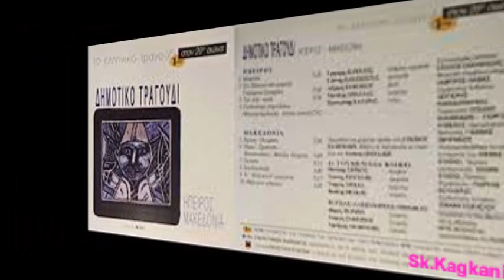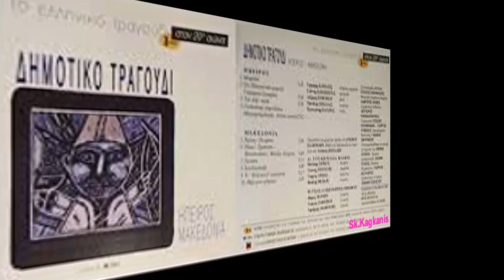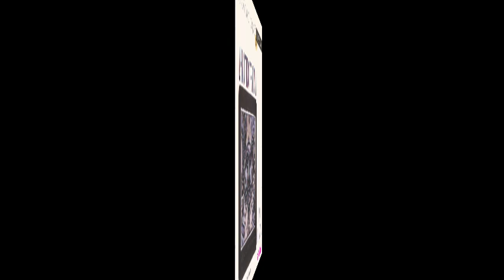ΣΤΟ ΠΑΠΙΓΚΟ ΣΤΟ ΜΑΧΑΛΑ - ΤΟ ΔΗΜΟΤΙΚΟ ΤΡΑΓΟΥΔΙ ΣΤΟΝ 20ο ΑΙΩΝΑ ΗΠΕΙΡΟΣ ΜΑΚΕΔΟΝΙΑ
Κλαρίνο:Γρηγόρης Καψάλης
Τραγούδι:Γιάννης Παπακώστας